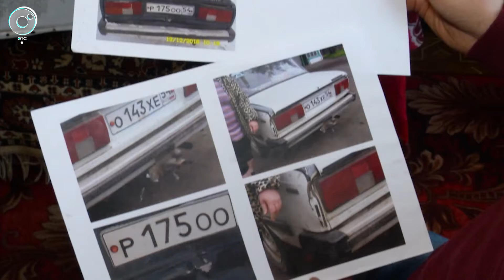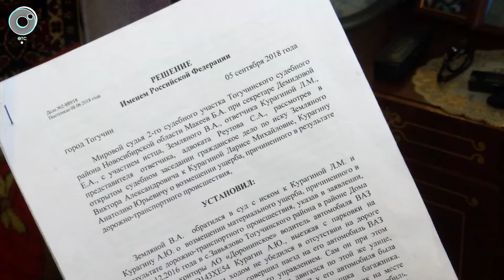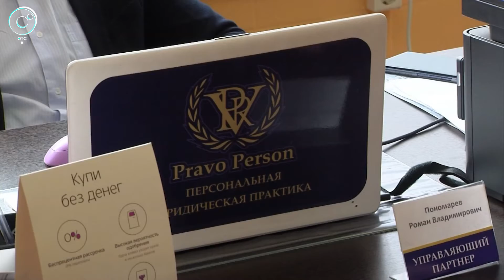Почему четыре адвоката не смогли доказать правоту пенсионера-автомобилиста?